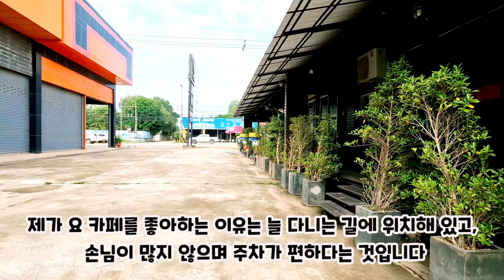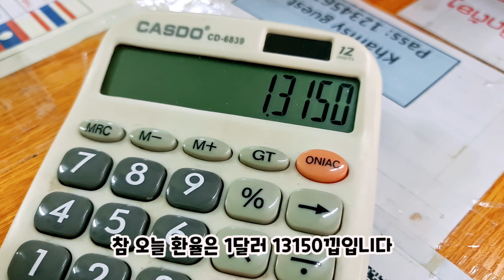삐마이 이후 시장 물가 feat.환율💸세차🛻 | Aussie Fresh Market prices after Pimai(currency & car wash)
삐마이 직후 시장에 다녀 왔어요. 물가는 여전히 높은 상태. 그래도 잘 둘러 보면 도소매 가격 차이가 커서 훨씬 저렴한 상품도 찾을 수 있는 것이 도매 시장의 매력. 오늘도 저와 동네 시장 플렉스 떠나 볼까요^^
Uno Coffee(세차장)